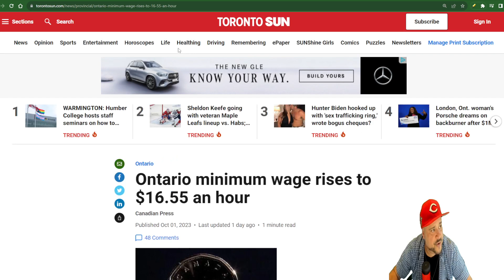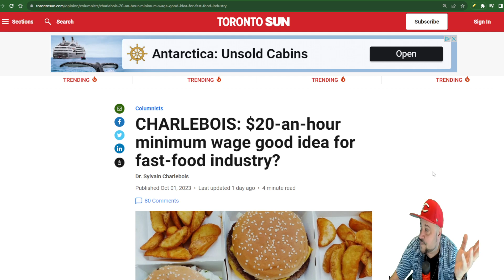Government Sanctioned Taco Bell Coming Soon ! , Minimum Wage is not a Living wage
The debate surrounding the adequacy of the minimum wage has been a longstanding and contentious issue in the economic and policy spheres. While the minimum wage is intended to establish a baseline level of compensation, it often falls short of meeting the demands of a living wage. In this essay, we will explore the reasons why a minimum wage job is often inadequate for sustaining a decent standard of living, and the strains this imposes on the private sector.

The Minimum Wage Dilemma

The concept of a minimum wage was initially introduced as a safeguard to protect workers from exploitation and to ensure a basic level of economic security. However, over time, inflation and rising living costs have eroded the real value of the minimum wage, creating a growing disparity between what it provides and what is needed to cover essential expenses.

Rising Cost of Living

One of the primary reasons why a minimum wage job often falls short of a living wage is the escalation of living expenses. Costs associated with housing, healthcare, education, and other basic necessities have surged over the years, outpacing the rate at which the minimum wage has been adjusted.

Inadequate for Basic Needs

A minimum wage job, by definition, provides the bare minimum needed to subsist. However, it frequently fails to cover essential expenses, leaving workers struggling to make ends meet. This can lead to financial instability, forcing individuals to make difficult choices between necessities such as rent, food, and healthcare.

Limited Opportunity for Advancement

Many minimum wage jobs offer limited opportunities for advancement or skill development. This can lead to workers becoming trapped in a cycle of low-paying employment, with little chance of upward mobility or access to higher-paying positions.

Insufficient for Savings and Investments

A minimum wage often leaves little room for savings or investments in the future. This lack of financial cushion can lead to vulnerability in the face of unexpected expenses, such as medical emergencies or job loss.

Dependency on Public Assistance

Due to the inadequacy of the minimum wage, many workers are forced to rely on public assistance programs, such as food stamps, housing subsidies, and Medicaid. This places a strain on government resources and taxpayers, effectively subsidizing employers who pay low wages.

Inequality and Social Mobility

The disparity between minimum wage and living expenses exacerbates income inequality and hampers social mobility. It creates a situation where individuals and families struggle to break free from poverty, hindering their ability to improve their long-term prospects.

Negative Impact on Health and Well-being

The stress and financial strain of living on a minimum wage can have adverse effects on physical and mental health. Lack of access to proper healthcare, nutritious food, and stable housing can lead to long-term health issues and reduced overall well-being.

Strains on the Private Sector

The burden of providing a living wage often falls on the private sector, particularly small and medium-sized enterprises (SMEs). For these businesses, labor costs represent a significant portion of their expenses. When forced to pay higher wages, they face challenges in maintaining profitability and competitiveness.

Potential for Job Displacement

Businesses, especially those with thin profit margins, may resort to workforce reductions or automation to offset increased labor costs. This can lead to job displacement, particularly for low-skilled workers, creating further economic instability.